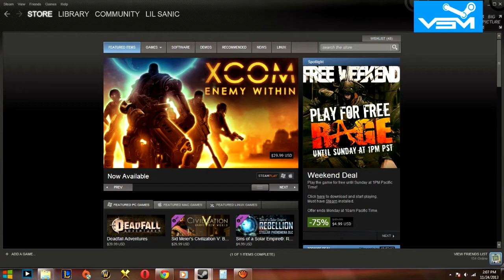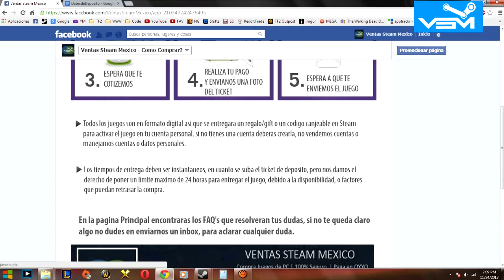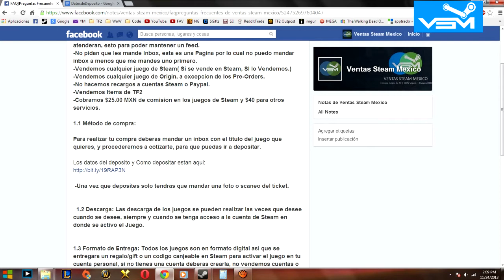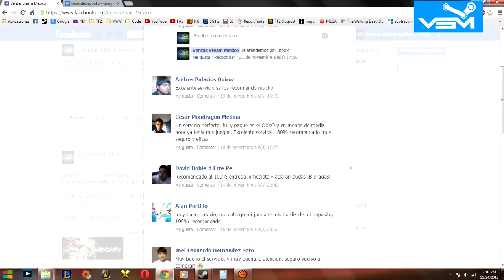Comprar juegos de steam sin tarjeta de credito [MEXICO] Paga en OXXO!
Compra juegos de Steam en Mexico paga en OXXO, 7Eleven, Farmacias, Tiendas de Autoservicio o Deposito Bancario.